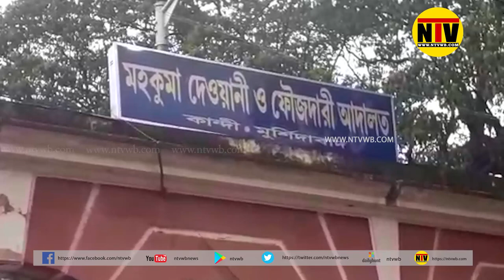সালারে গোষ্ঠী সংঘর্ষের জেরে ধৃত ১৯ জনের ১৪ দিনের জেল হেফাজতের নির্দেশ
সালারে গোষ্ঠী সংঘর্ষের জেরে ধৃত ১৯ জনকে সোমবার কান্দি মহকুমা আদালতে তোলা হলে প্রত্যেককে ১৪  দিনের জেল হেফাজতের নির্দেশ দিলেন কান্দি মহকুমা আদালতের বিচারক সুস্মিতা মুখোপাধ্যায়। রবিবার দুপুরে শালার থানার পূর্ব গ্রামে দু'পক্ষের দফায় দফায় সংঘর্ষে আহত হয়েছিল তৃণমূল কংগ্রেসের অঞ্চল সভাপতি শেখ ও প্রতিপক্ষ যুব তৃণমূল কংগ্রেসের সভাপতি আমিরুল ইসলাম সহ দুপক্ষের মোট ১৬ জন যুবক। দু'পক্ষের সংঘর্ষ থামাতে আক্রান্ত হয় শালার থানার বেশ কয়েকজন পুলিশ কর্মী। সেই ঘটনার জেরে পুলিশ সোমবার সকাল পর্যন্ত মোট ১৯ জনকে গ্রেপ্তার করে কান্দি মহকুমা আদালতে তোলে।  সকলকেই ১৪ দিনের জেল হেফাজতের নির্দেশ দেন বিচারক।